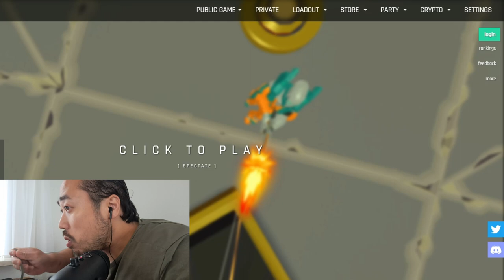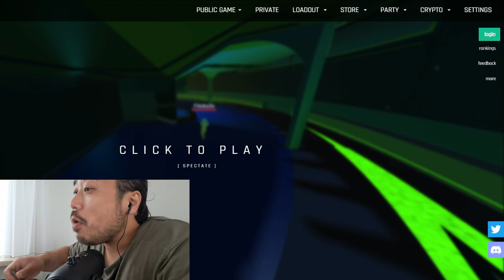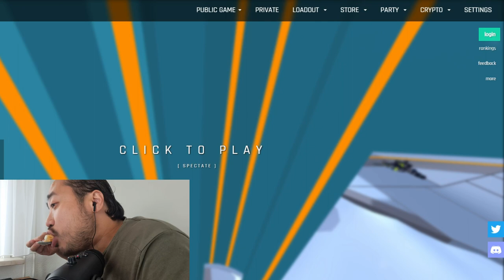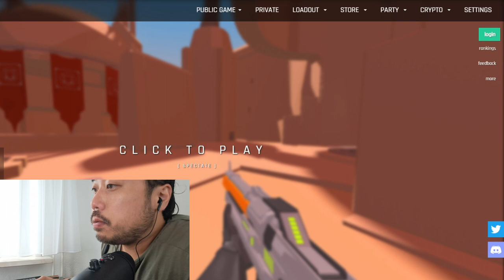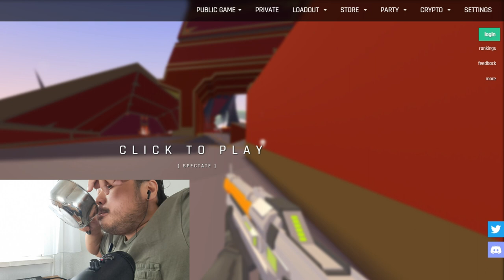ASMR Gaming | EV.IO EATING Pasta Cheesy Egg Soup | Whispering + Keyboard Sounds 💤🎮